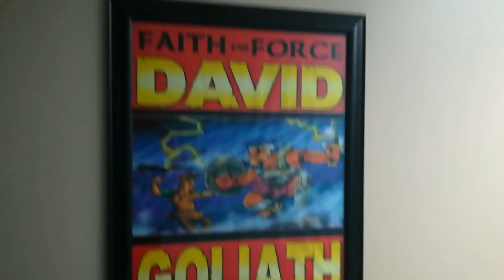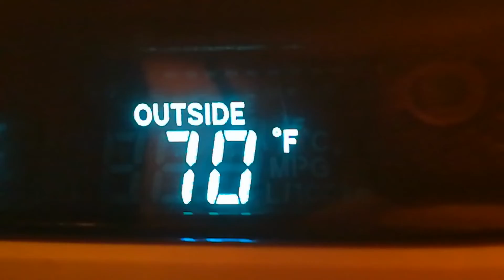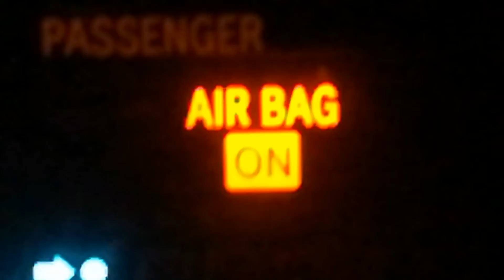Totally Not A Vlog #26 (Shower Thoughts)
Shower Thoughts and dropping Thots am I right 😎